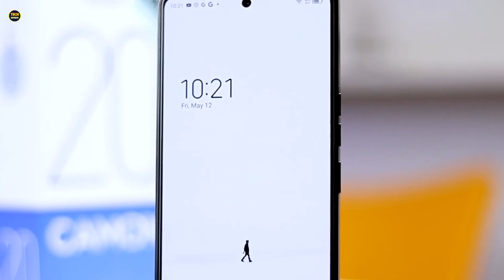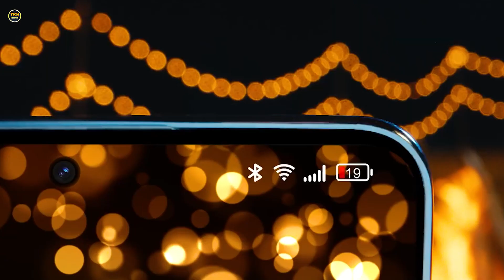سعر و مواصفات تكنو كامون 20 برو 5ج | Tecno Camon 20 Pro 5G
سعر  Tecno Camon 20 Pro 5G
مواصفات  تكنو كامون 20 برو 5ج
 تكنو كامون 20 برو 5g
Tecno Camon 20 Pro 5G
مراجعة Tecno Camon 20 Pro 5G
مراجعة موبايل  تكنو كامون 20 برو 5g
مراجعة جوال  تكنو كامون 20 برو 5g
سعر موبايل  تكنو كامون 20 برو 5g
الهاتف
احدث هواتف هواوي
الهواتف الذكية
موبايل
جوال هواوي
جوال سامسونج

اتمنى الاشتراك❤
والضغط على زر اليك👍
وشير للفيديو😬🙏